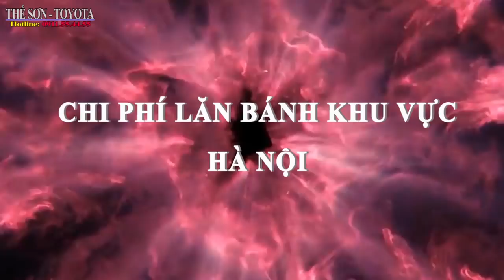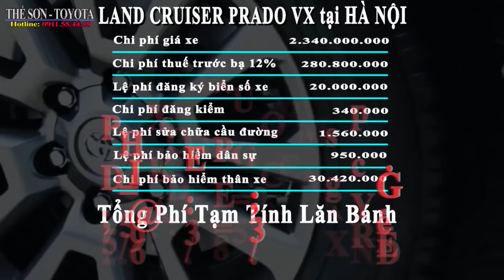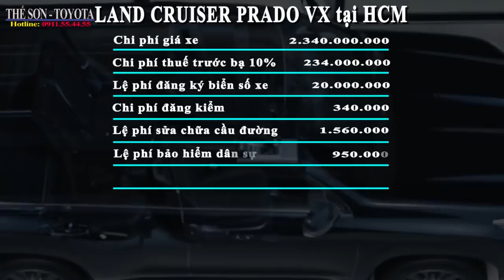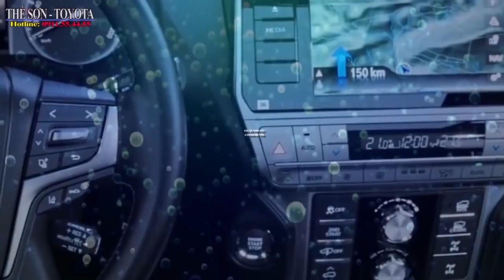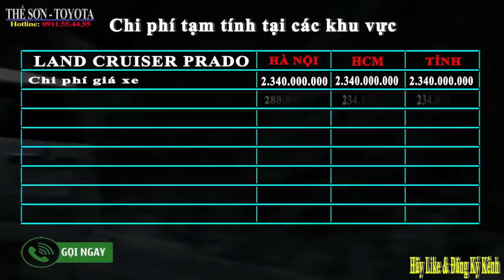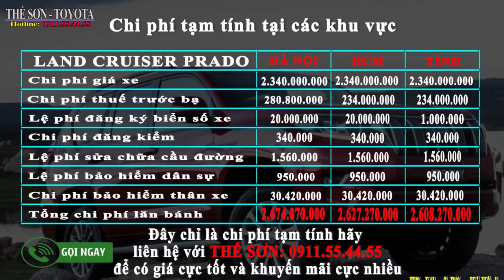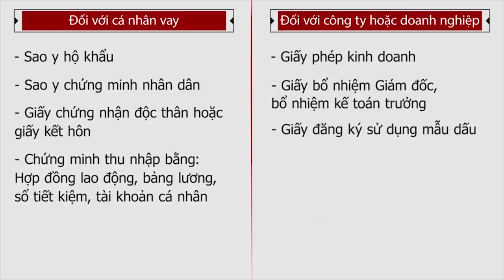✅✅ Land Prado 2020 Cực Shock Với Giá Lăn Bánh 3 Miền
Giá xe LAND CRUISER PRADO lăn bánh tại HÀ NỘI - TP HỒ CHÍ MINH - TỈNH
KẾT NỐI VỚI CHÚNG TÔI: